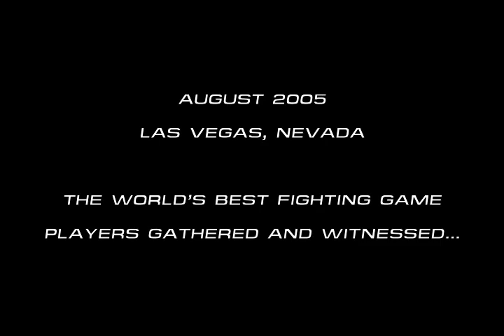Evolution 2005 DVD Trailer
A trailer for the 2005 Evolution Fighting Game Championships DVD.

Video created and edited by me, jchensor.

Music: "Bolero (Closing Credits)" by Steve Sharples from the 2nd soundtrack from the movie Moulin Rouge! Confusingly, the album that you can find the song on is entitled "Moulin Rouge 2".